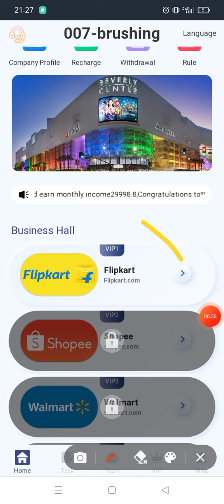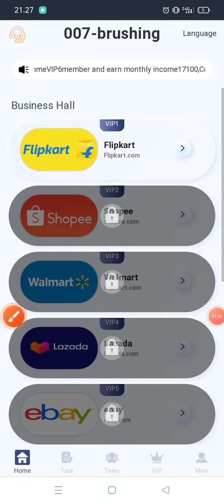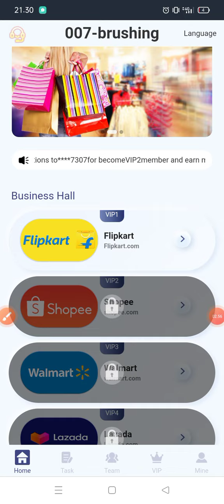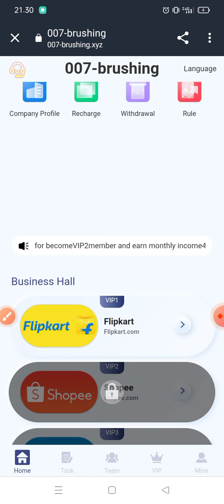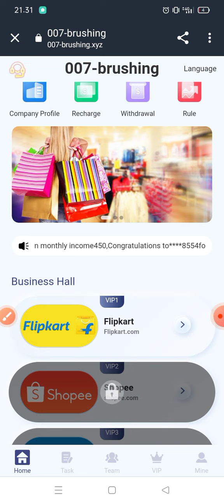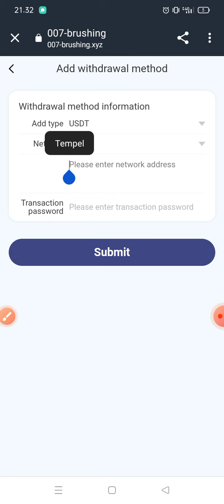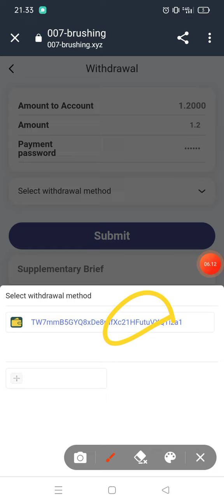get 16USDT, and the minimum deposit is 5USDT 7x24 hours withdrawal 0 withdrawal fee Same day deposit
Invite friends to level 3 rebate When someone signs up and tops up with your invitation code, the tier 3 rebate percentages are as follows: 10% for Level 1 members, the other party recharges 1000 USDT, you get 100 USDT 5% for level 2 members, the other party recharges 1000 USDT, you get 50 USDT 2% for level 3 members, the other party recharges 1000 USDT, you get 20 USDT